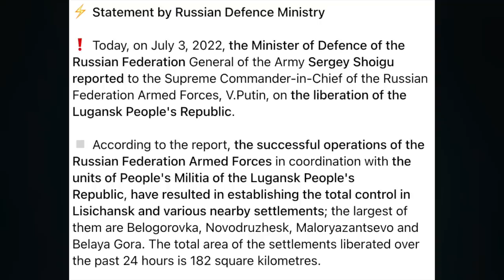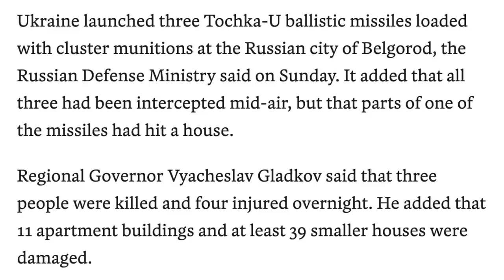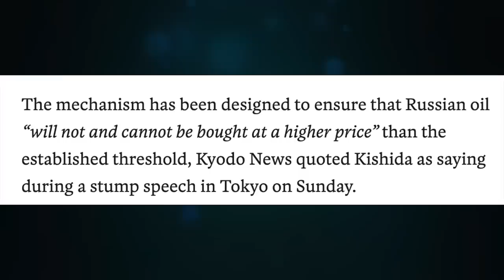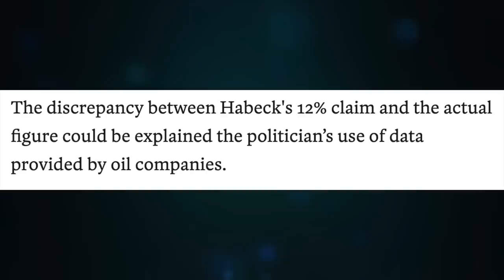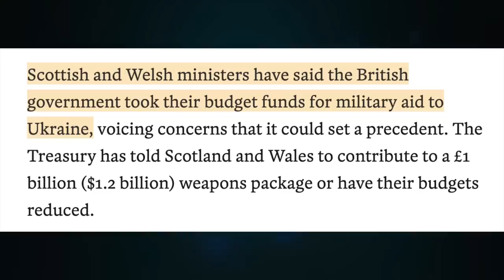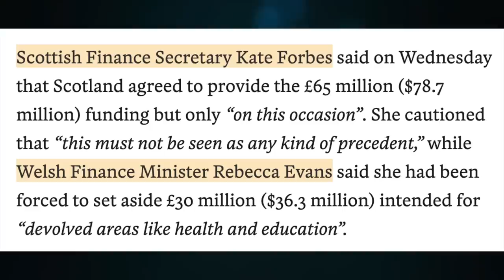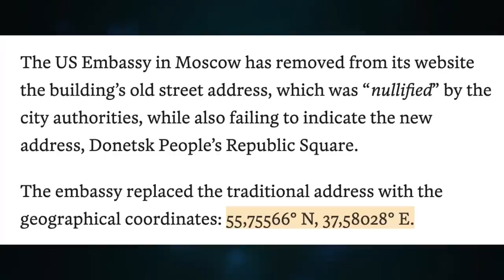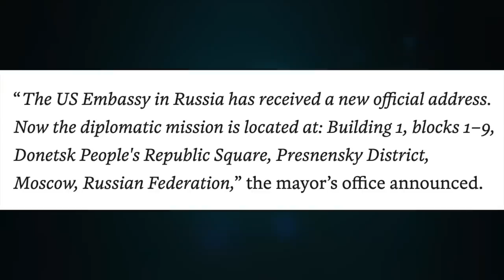Shoigu, Lugansk success. Missiles hit Belgorod. Scotland & Wales pay into Elensky fund. Update 1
Topic 607

CRYPTO SUPPORT
BITCOIN: 3JvdnoyWMb93hSRgk58ZstUxg11PW9mKSr
ETHEREUM: 0xF39BdFb41f639B82E3D2Bf022828bC6394F533A3
LTC: MGFiMC18ZViF6DcCixMqAAP11TG4tF6Acj
ADA: addr1v94ayqu53uklgqnn6c4x4weu8zk4uw78km8capd5rjdc06q28j370
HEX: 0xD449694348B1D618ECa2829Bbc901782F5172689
EMC2: EXX4KK9pZLx7uiLWnCXtp7iMKjtq6o5b6R